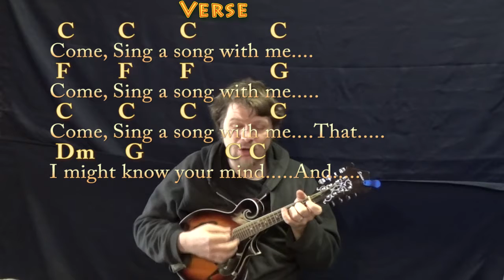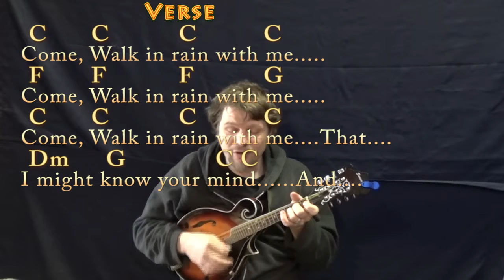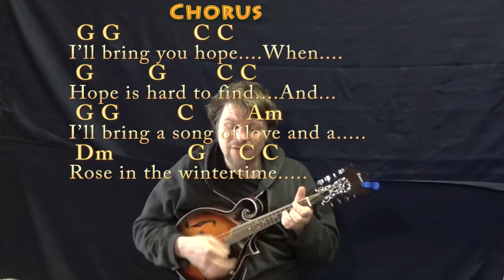Come Sing A Song With Me (Hymn) Mandolin Cover Lesson in C with Chords/Lyrics